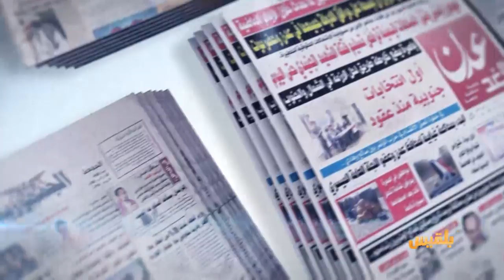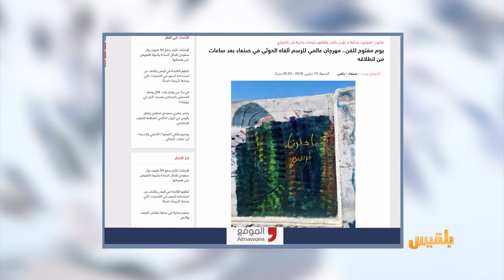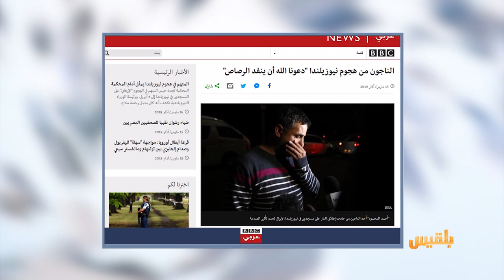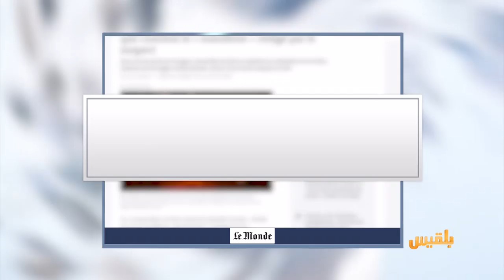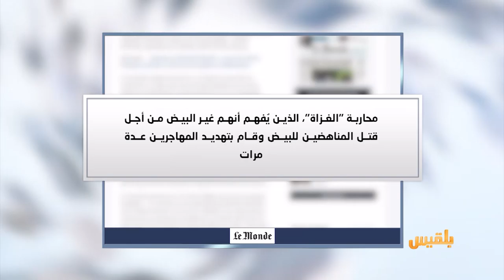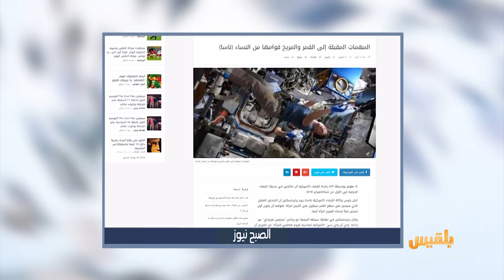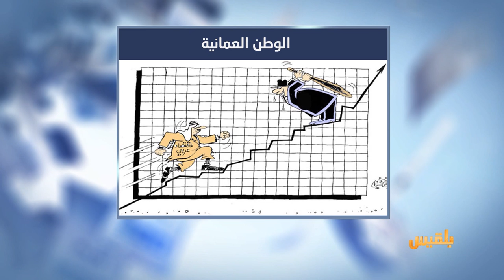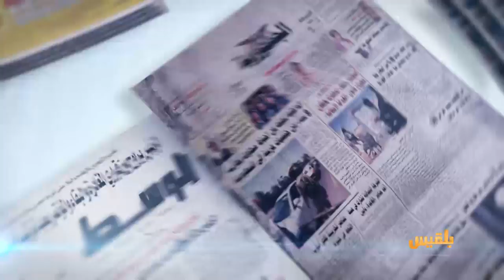كشك الصحافة | 16 - 3 - 2019 | تقديم: سالم باحمران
الصحوة نت
من المواقع المحلية
مليشيا الحوثي تقتحم مسجدا في ذمار وتعدم خطيبه
بي بي سي
الصحافة العالمية
الناجون من هجوم نيوزيلندا "دعونا الله أن ينفد الرصاص"
الصبح نيوز
ومن أخبارنا المنوعة
لأول مرة.. امرأتان تستعدان لرحلة الى القمر ..